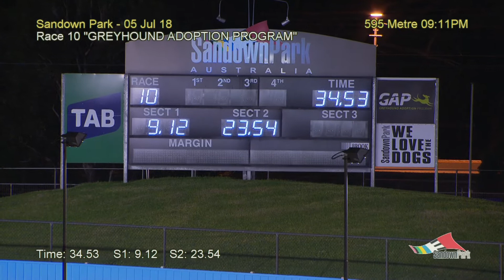SAN THU 05 JUL 18 R10